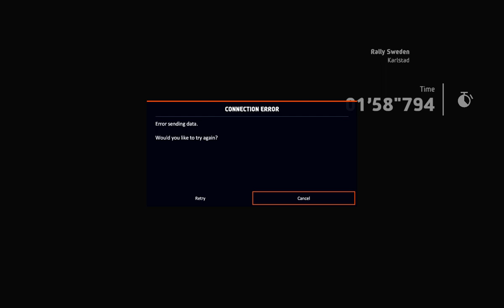WRC 9 | Sweden Rally | Ford Fiesta R5